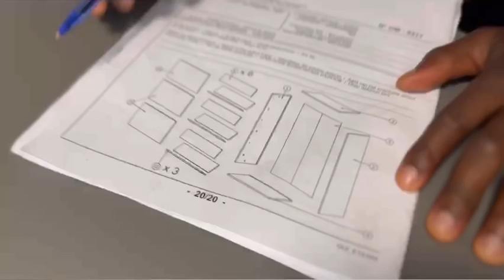Mon ami est gay ( court-métrage)